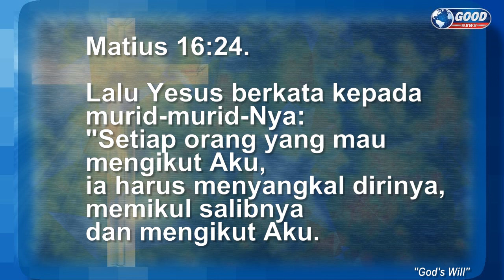"God's Will" | Ps. M. Budi Waluyo | Good News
Ps. Budi Waluyo  sebagai Anggota Tim Penggembalaan dari GBI Eben Haezer menyampaikan renungan  "Good News"  yang merupakan renungan-renungan singkat dari GBI Eben Haezer untuk semakin membangun iman kepada Tuhan Yesus, juga untuk menjadi kekuatan, penghiburan, pengharapan, dan pengingat bagi jemaat akan Kasih Kristus.